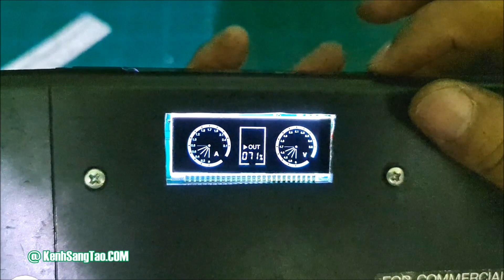Chế Sạc Dự Phòng 45000mAh với Box Ve Chai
Hôm nay mình sẽ chế Sạc Dự Phòng 45000mAh tư mạch sdp hiển thị dạng kim đồng hồ, và Box ve chai, pin tháo máy
Kênh Sáng Tạo .COM cảm ơn anh em đã xem video và ủng hộ !!!